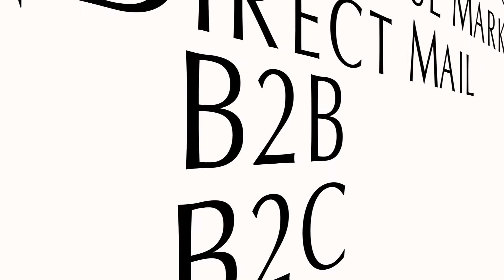Social Media Marketing at The Kern Organization- The Kern Organization's Video Blog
Join Russell Kern, CEO & Founder of The Kern Organization with Scott Levine, Social Media Marketing Director to learn how Social Media Marketing is working for The Kern Organization.